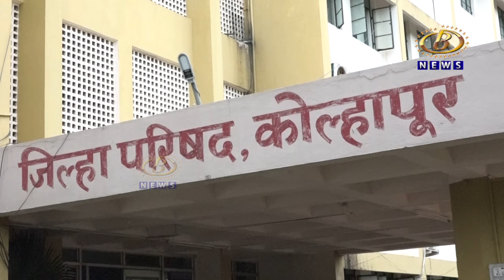भ्रष्टाचार प्रकरणी, शासन नियुक्त चौकशी समितीला कोल्हापूर जिल्हा परिषद प्रशासनाचं असहकार्य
जलजीवन योजनेत झालेल्या कोट्यवधी रूपयांच्या भ्रष्टाचार प्रकरणी, शासन नियुक्त चौकशी समितीला कोल्हापूर जिल्हा परिषद प्रशासनाचं असहकार्य